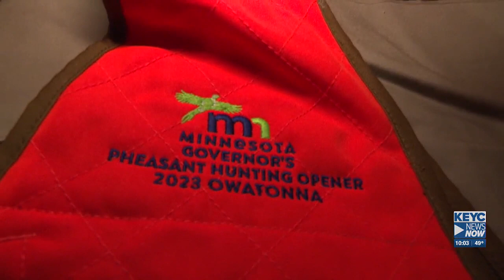2023 Governor’s Pheasant Opener held over the weekend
The 2023 Minnesota Governor’s Pheasant Opener wrapped up on Saturday but not before the man himself showed up...with some high hopes!